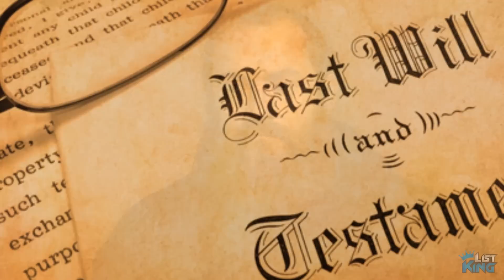6 Families With EXTREMELY CREEPY CURSES | LIST KING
From family curses placed on people out of revenge to curses that have killed almost all of an entire family. We take a look at 6 Families with Extremely Creepy Curses!

►Legality Agreement